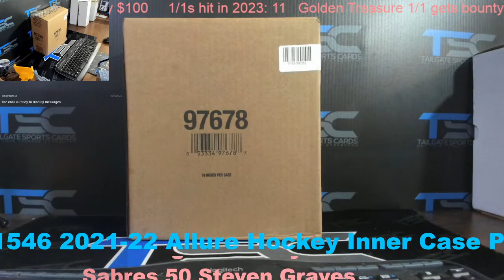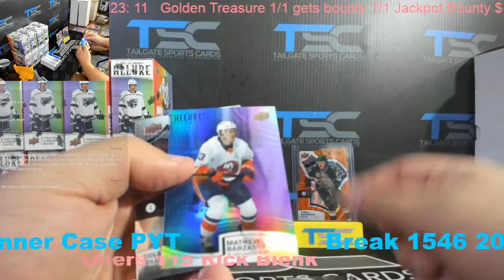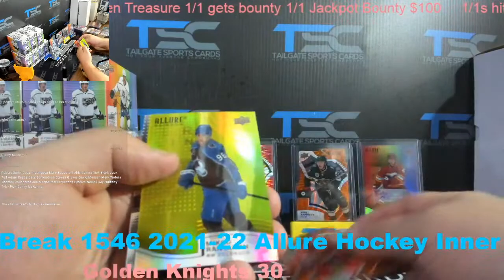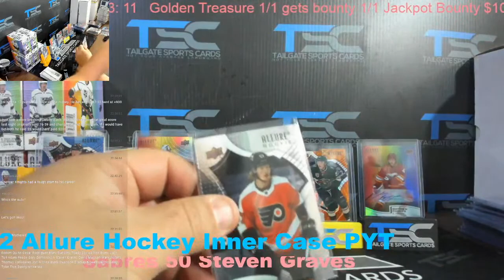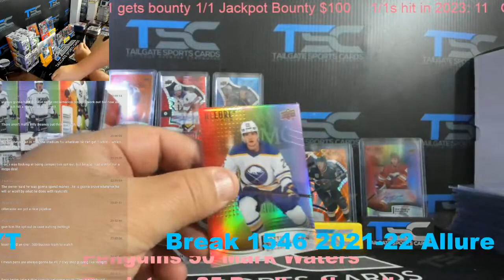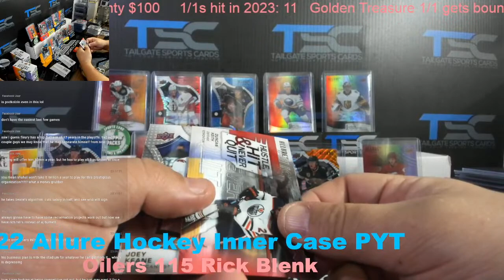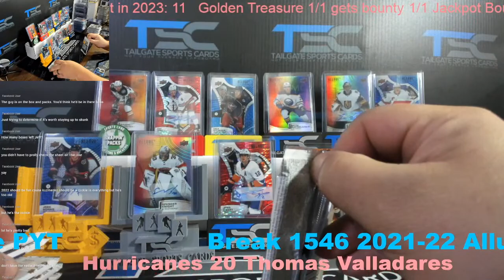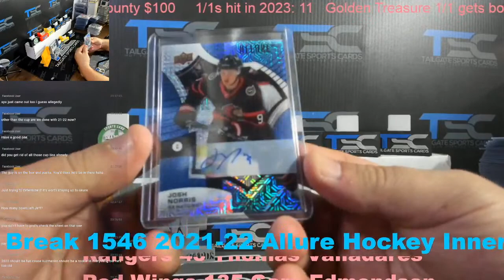Break 1546 2021-22 Allure Hockey Inner Case PYT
Tailgate Sports Cards